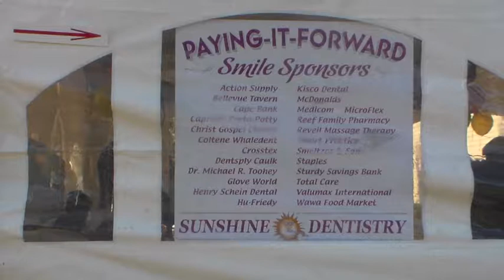2nd Annual Dentistry from the Heart Event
The Middle Township High School Panther News Network had the privilege of reporting at Sunshine Dentistry in Cape May Court House, NJ for their annual Dentistry from the Heart Event. Feb. 7, 2014